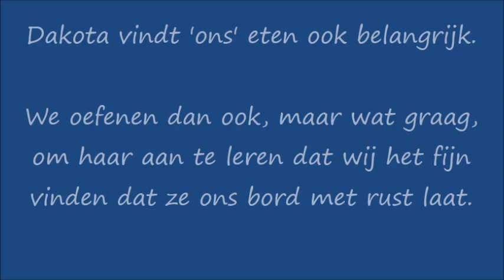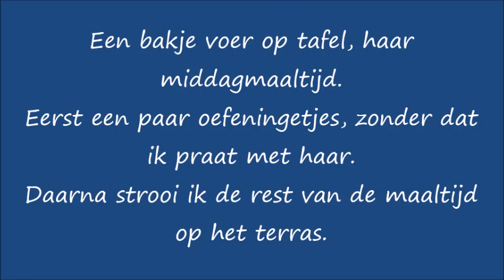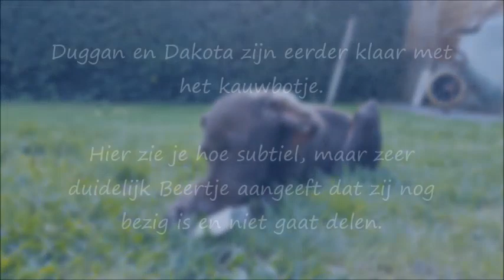Dakota 13 weken oud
Lees meer in de Blogs die ik schrijf over Duitse Staande Korthaar pup Dakota: